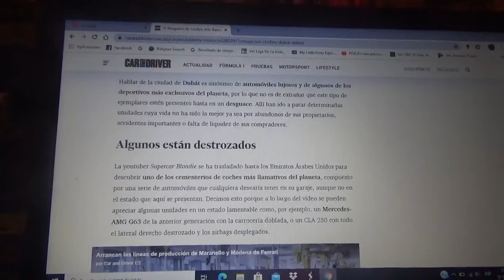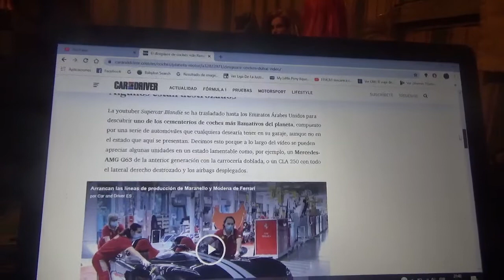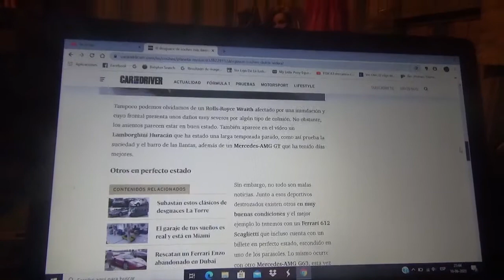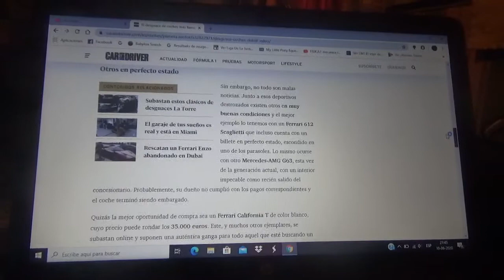Este es el cementerio de automóviles mas llamativo de Dubai y esconde grandes tesoros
Una colega mía de aquí de YouTube llamada Supercar Blondie llegó hasta Emiratos Árabes Unidos estos cementerios de automóviles bastante peculiares donde se venden grandes tesoros